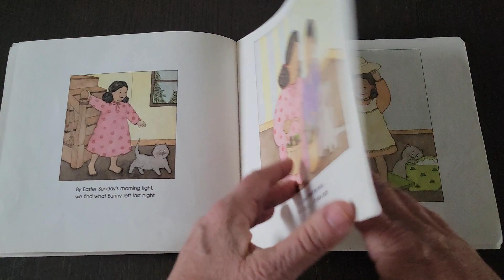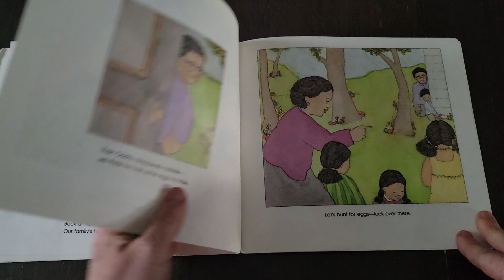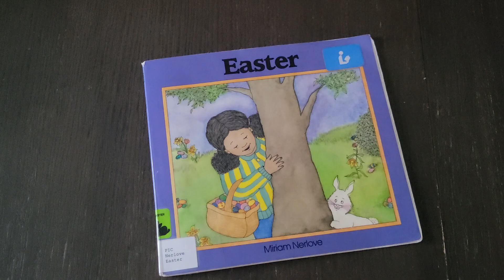138-Easter by Miriam Nerlove